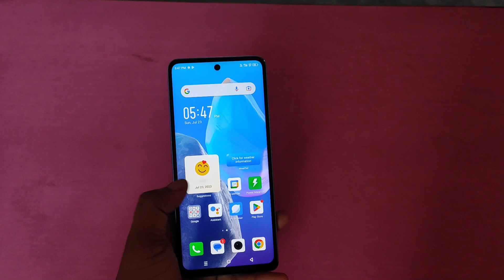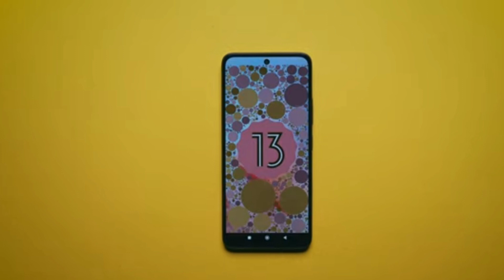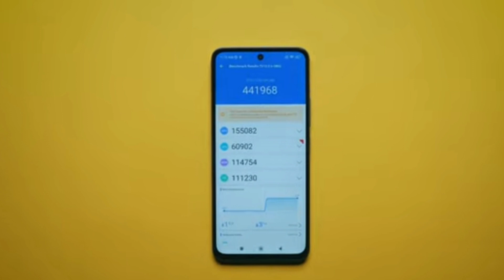Poco M6 pro launched ! Poco M6 Pro specifications | Poco M6 pro honest review | cheapest 5g phone 🔥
Should you buy poco m6 pro ?